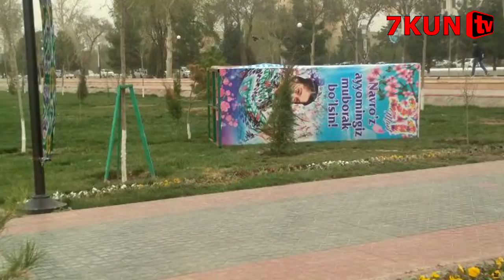ЎЗБЕКИСТОНГА КУЧЛИ БЎРОН ЁПИРИЛДИ